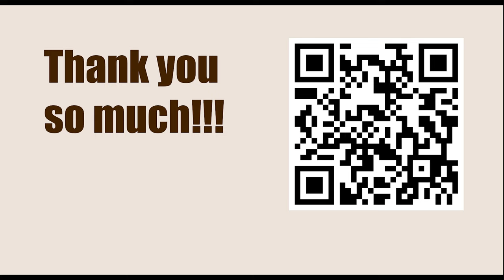Fabulous Technique by Gligoric || Svetozar Gligoric vs Wolfgang Unzicker (Annotation: Jacob Aagaard)